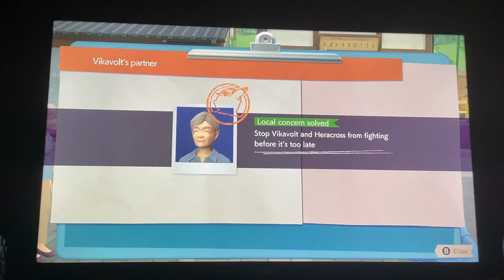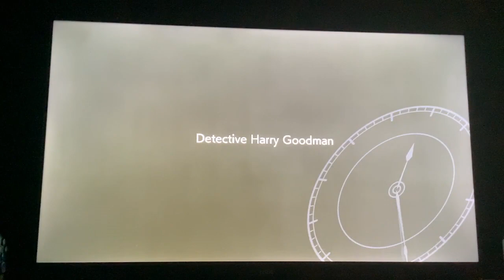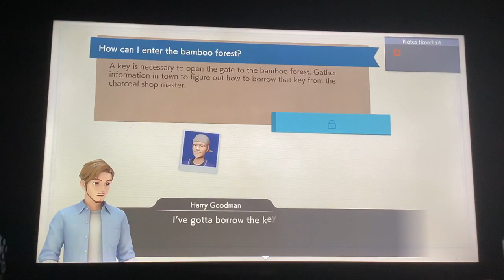Detective Pikachu Returns 17 (Every Meowth is here)